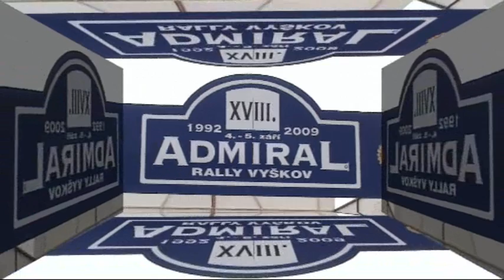Admiral Vyskov Rally 2009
Die besten Szenen der Admiral Vyskov rallye einem Lauf zur tschechischen Sprintmeisterschaft 2009 in einem video zusammen geschnitten!